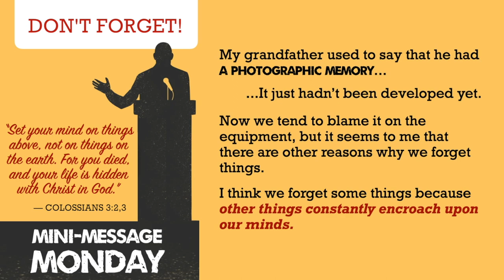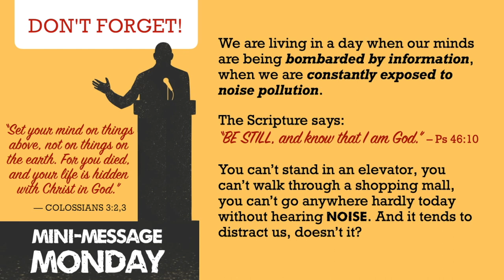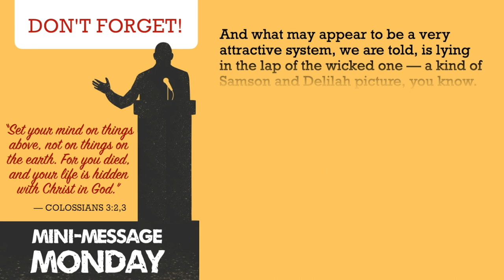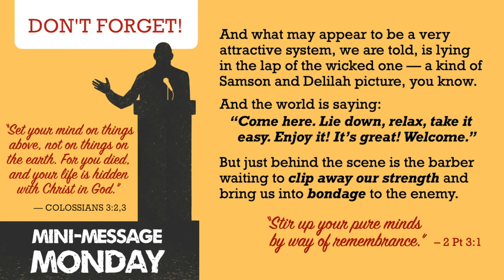Mini-Message Monday: Don't Forget!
What does God mean when, over and over, He reminds His people, “Beware, lest you forget the Lord”? How could that happen? By flooding my intellectual storage capacity with everything imaginable—but Him and His Word. It’s not that I forget there is Someone called "the Lord." It’s that I forget that the Lord is THE LORD in my life. If everything else comes before His claim on me, that’s deadly to the life of faith. Remember the Lord!